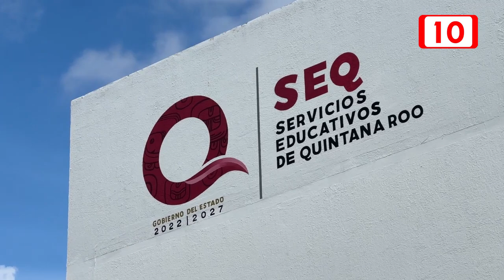LA SEP deja sin incentivos a maestros de Quintana Roo